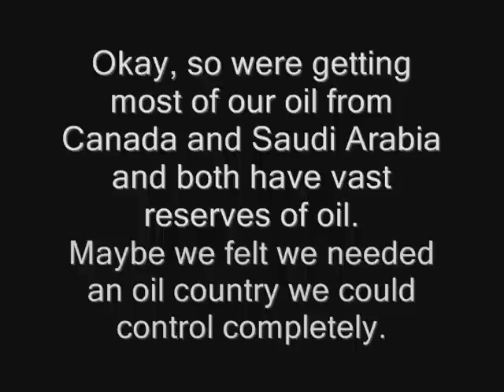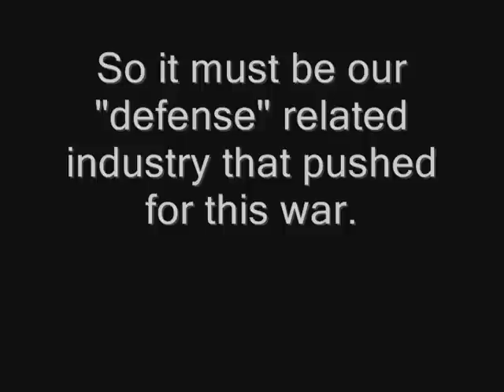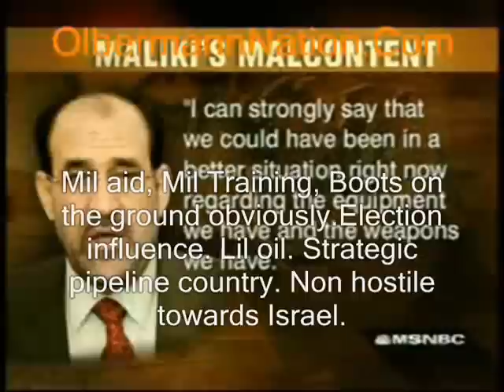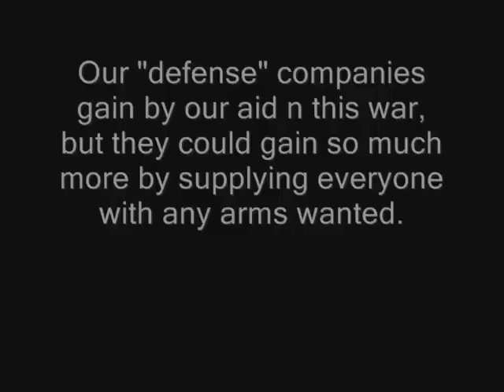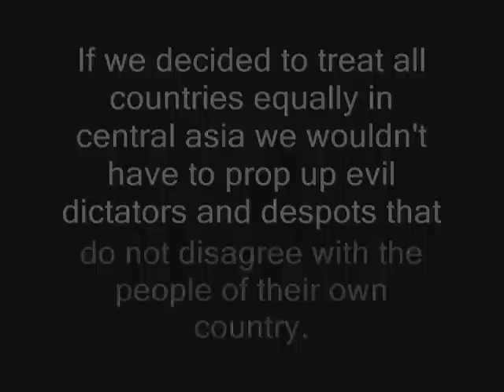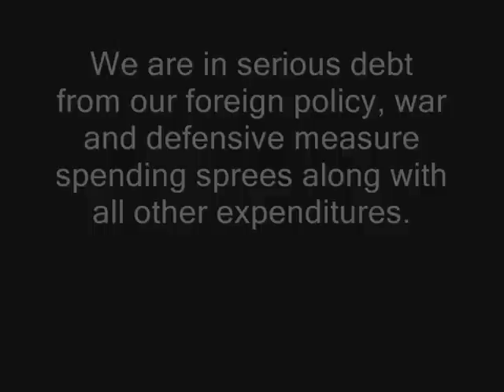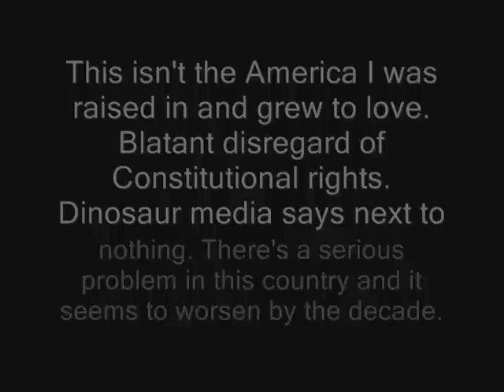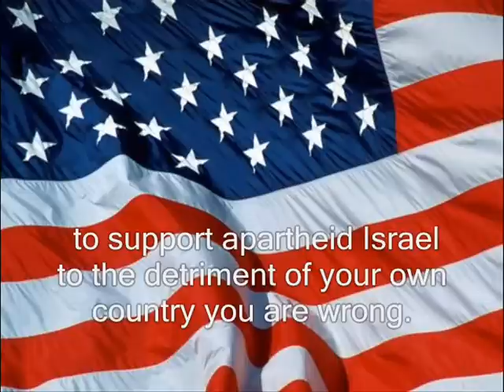U.S. Foreign Policy: Why We War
Is it for oil, "defense companies", Israel, or a combination of the three?